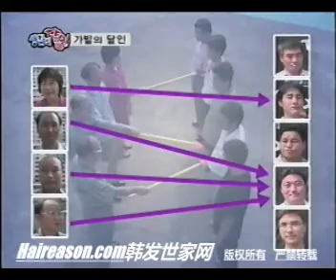hair piece,hair extension,wig,toupee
let's see how a wonderful hair piece works(1)